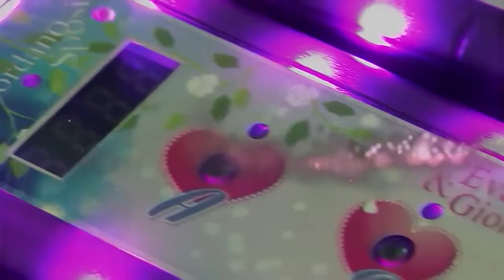Spot Dr.Why per Matrimoni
Dr.Why, il miglior gioco live quiz per locali, ha la necessaria versatilità e creatività per poter essere protagonista anche al giorno più bello della vostra vita!